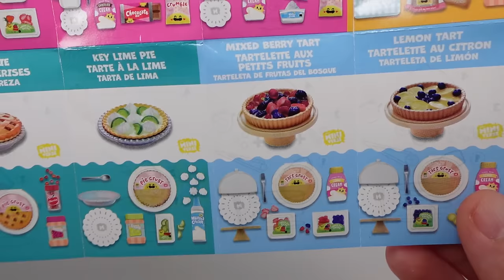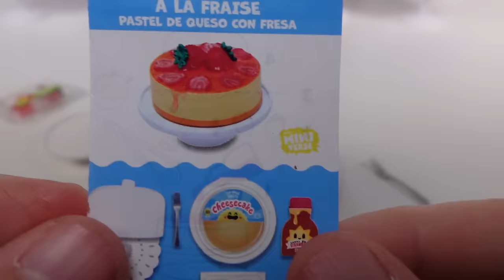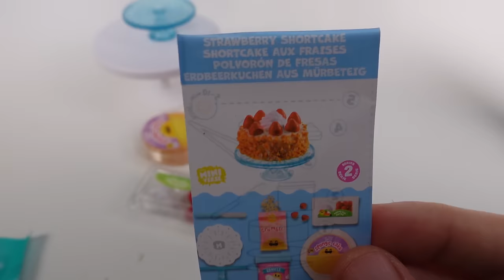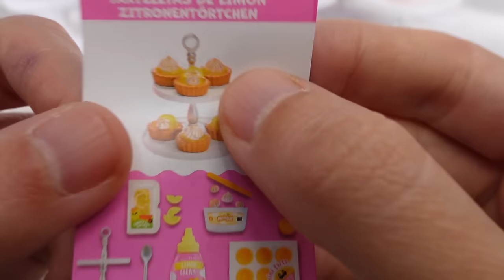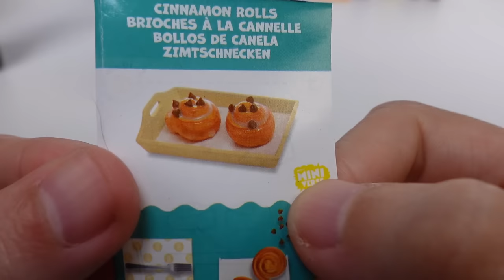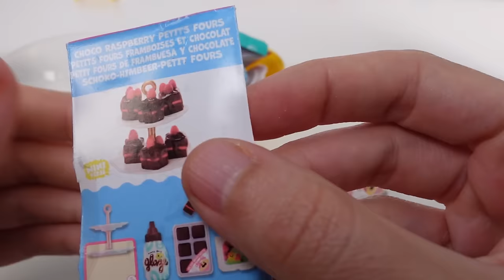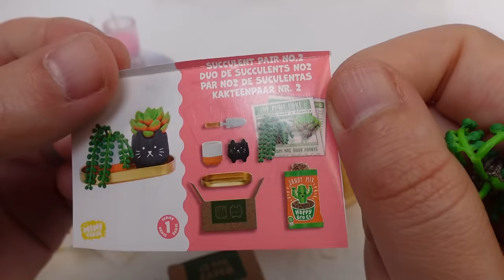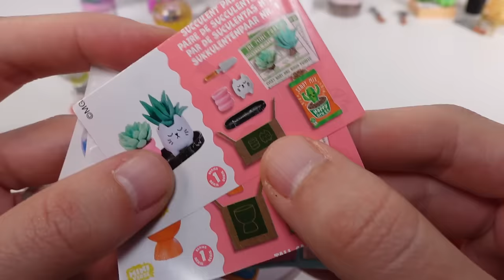Opening 100 Miniverse Make It Mini Food Diner, Cafe and Lifestyle Blind Boxes DIY Unboxing Review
🌱•SOCIAL MEDIA•🌱